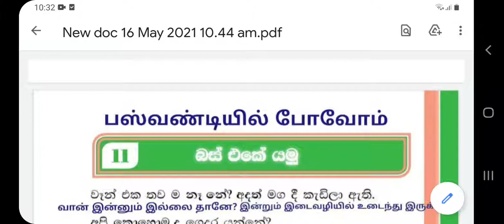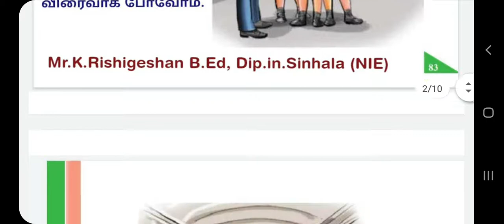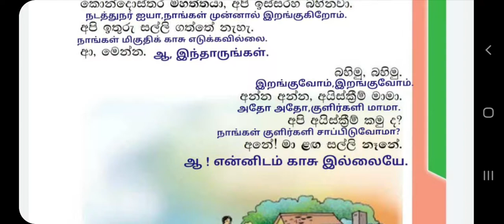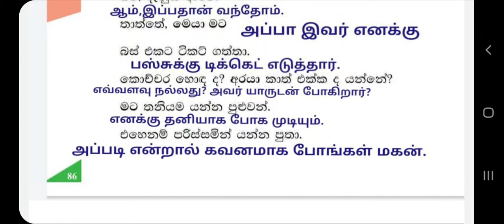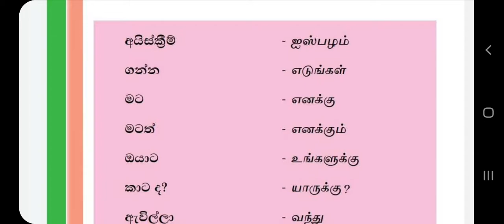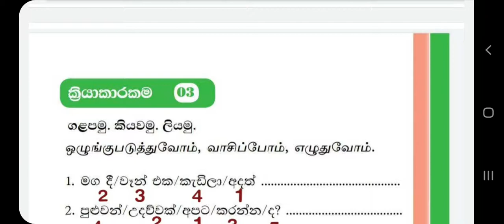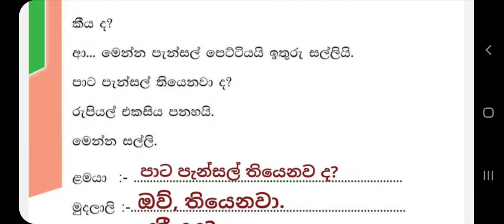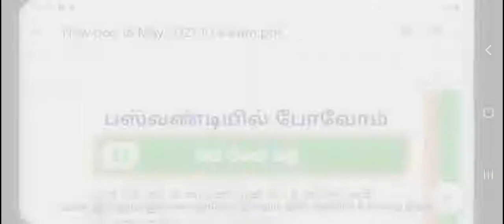බස් එකේ යමු சிங்களம் let's learn sinhala and tamil for all දෙමළ කතාකරන්න පුරුදුවෙමු grade 8 unit 11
பேருந்தில் போவோம் grade_08 சிங்களம் second_language_sinhala
இரண்டாம் மொழி சிங்களம்
දෙවන භාෂාව දෙමළ
Let's go by bus
බස් එකේ යමු
சிங்களம் கற்போம்
second language sinhala lessons
second language tamil lessons

Tamil lessons with sinhala